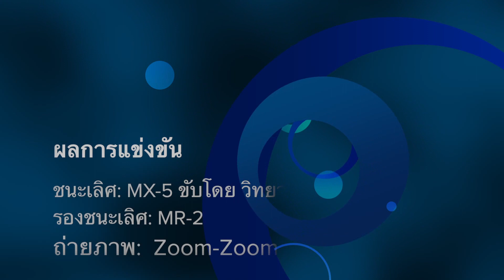MX-5 at Gymkana X by Witt b4_miata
Gymkana X Event at Bangkok University, Thonburi